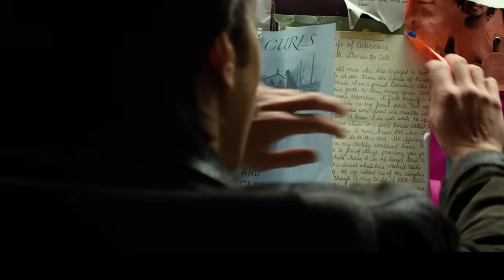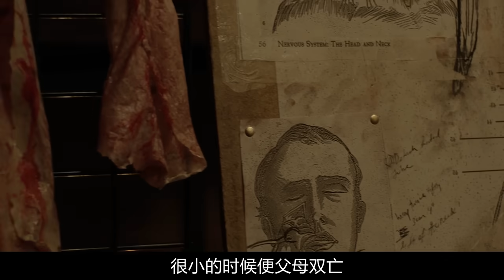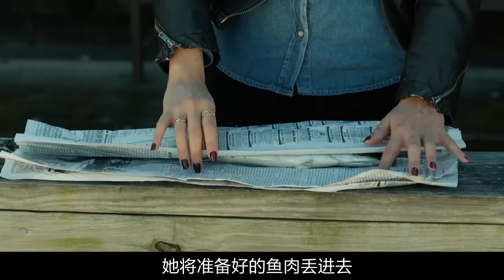網紅主播遇到變態老頭，被鋸斷雙腿縫上獸皮變成海象，極致驚悚恐怖片《長牙》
播客主持人華萊士去採訪環球探險家，結果被後者變成了半人半海象的怪物。而主持人失蹤後他的搭檔偕同華萊士的女友一同出發去尋找他.
🎬其它精彩電影等你來看

農場母羊生了個羊頭人身的怪物，喪子夫婦殺了羊媽，把它當自己的孩子來養

轟動一時的韓國真實案件改編電影，連環殺人細節曝光，兇手將案件寫成小說